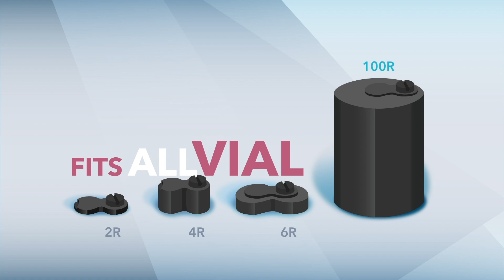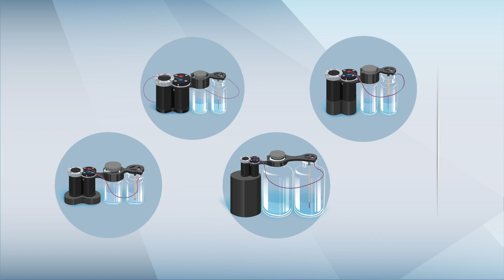Introducing TrackSense LyoPro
Introducing Ellab’s new TrackSense LyoPro data logger – the ultimate solution for lyophilization.

LyoPro is designed to revolutionize the validation and monitoring of your critical freeze drying process. Whether this is for validating the process, temperature mapping the equipment or batch control.